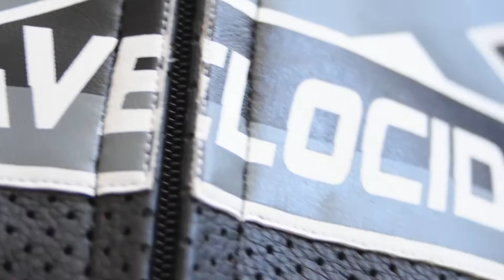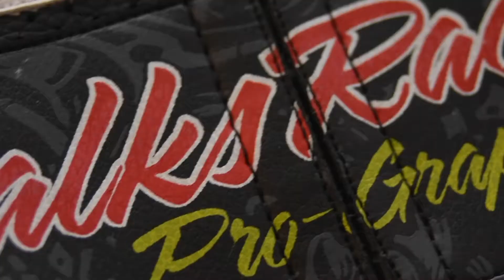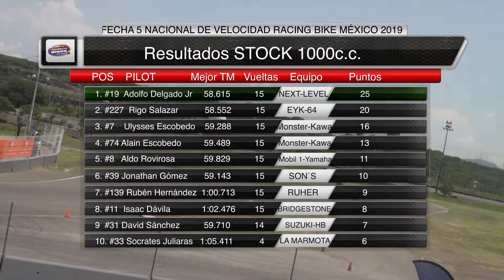Video Blog 38 PXLV Fecha 5 Campeonato Nacional Velocidad STOCK 1000 Querétaro 2019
Noveno Video Blog de Pasión por la Velocidad carrera STOCK 1000 fecha 5, cobertura especial de la 4ª y 5ª fecha del Campeonato Nacional de Velocidad, Racing Bike México, en el Autódromo EcoCentro Querétaro, el pasado 21 de julio 2019. Una producción de PXLV.